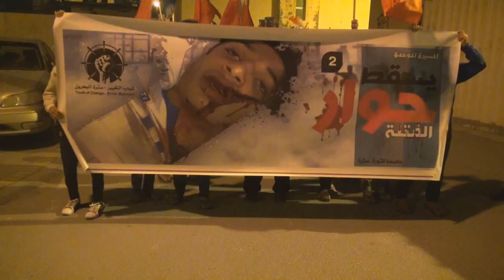أهالي سترة يطالبون باسقاط النظام الخليفي ويرفضون حواره والمرتزقة تقمعهم 23/1/2014 Bahrain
قمعت قوات النظام الخليفي مساء الخميس (23 يناير/كانون الثاني 2014) مسيرة خرجت بمنطقة واديان بجزيرة سترة جنوب العاصمة المنامة تحت شعار "يسقط حوار القتلة " رفضاً لأي تسويات مع النظام الحاكم في البحرين، وتأكيدا على إسقاطه، وشارك في المسيرة حشود غفيرة حملوا أعلام البحرين ولافتات كتب عليها "لا للحوار مع القتلة"، وردد المتظاهرين شعارات مناهضة للنظام الخليفي وشعارات تدعو للإطاحة بحاكم البحرين حمد بن عيسى آل خليفة، المسيرة التي دعا إليها شباب التغيير توجهت نحو وكر قوات النظام  و سرعان ما قمعتها قوات المرتزقة بالغازات السامة ومسلات الدموع وأعيرة نارية من الرصاص الإنشطاري "الشوزن" موقعة عدد من المصابين في صفوف المتظاهرين